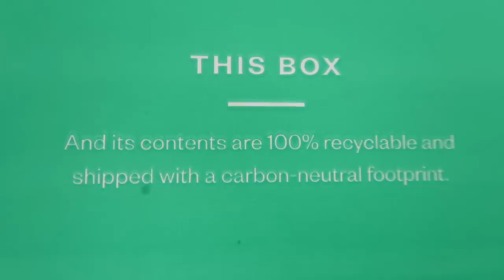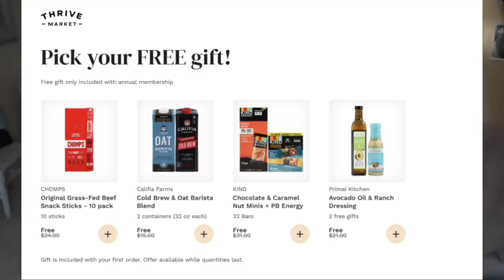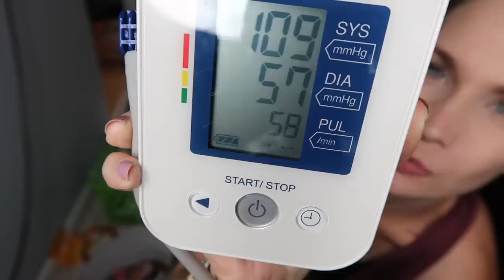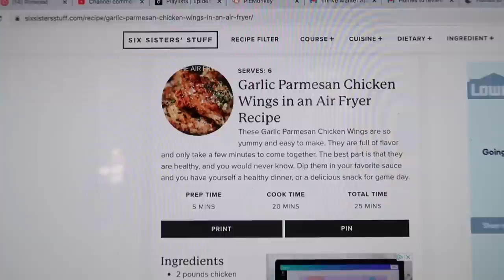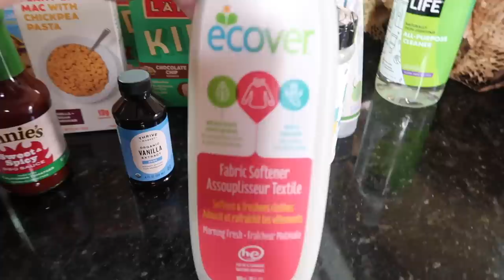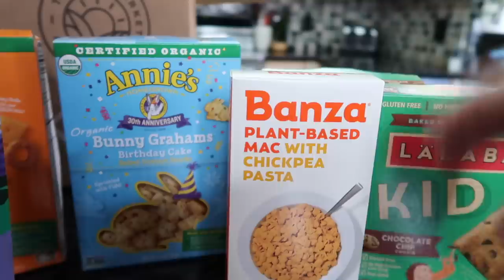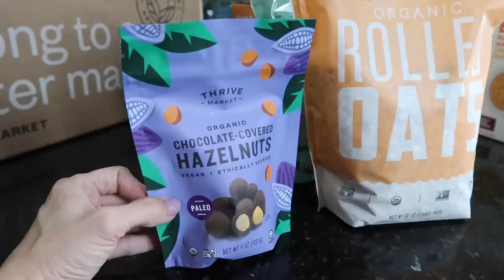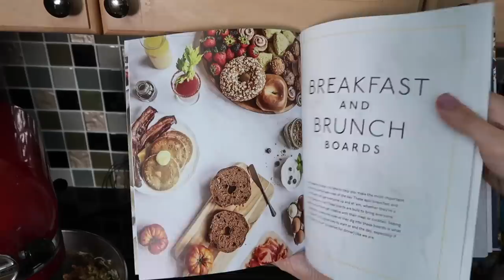Around The House Happenings! Declutter, Dinner, Haul, Workout, & More!! Let's Kick It! Energy balls